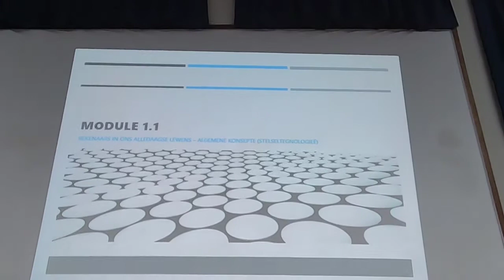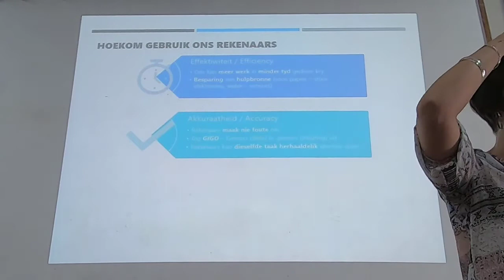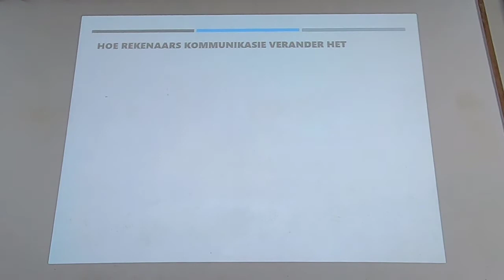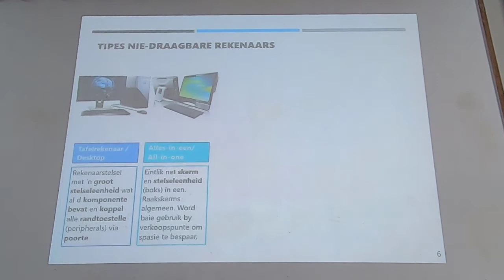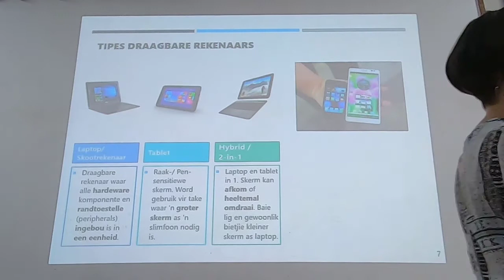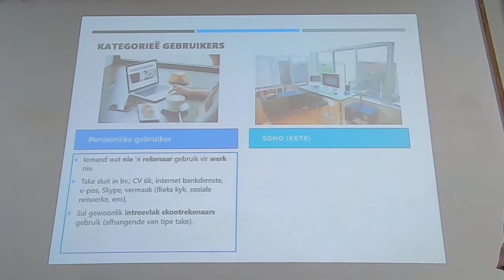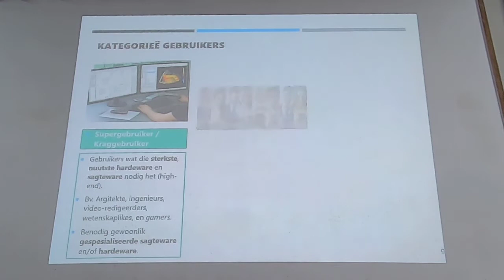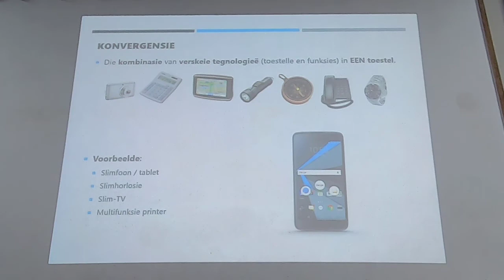Gr 12 Mod 1.1 Stelseltegnologiee algemene konsepte